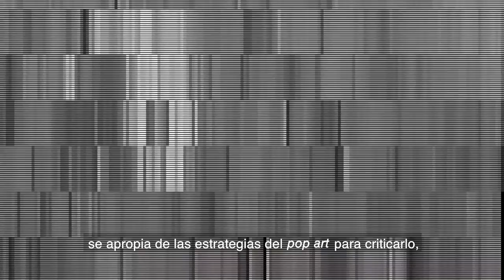Invitación exposición temporal NO Complaciente. Boris Lurie en México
La exposición temporal NO complaciente: Boris Lurie en México será inaugurada el jueves 15 de diciembre, a las 13 h, en la Sala Internacional del MNCM (Moneda 13, Centro Histórico, Ciudad de México).

*Como parte de su 57aniversario, en colaboración con la Boris Lurie Art Foundation